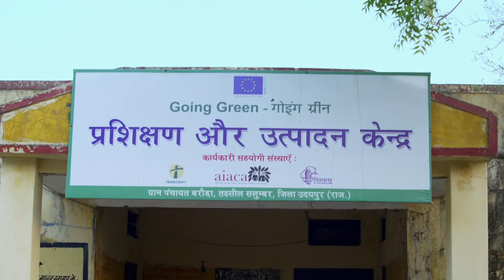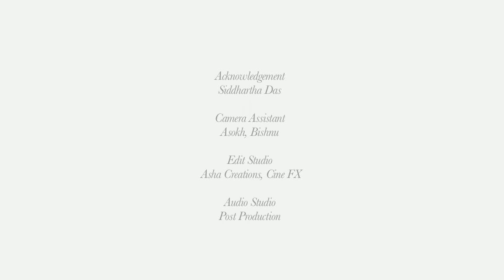Aiaca.. Documentary on Udaipur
A Documentary film on self help group of Udaipur supported by Aiaca.

Produced by Aiaca.
Director : Debashree Dutta.
D.O.P : Roze Alam.
Editor : Narayan Rana.
B.G.M : Avijit Kundu.
Colourist : Arindam De.
Narration : Deep.